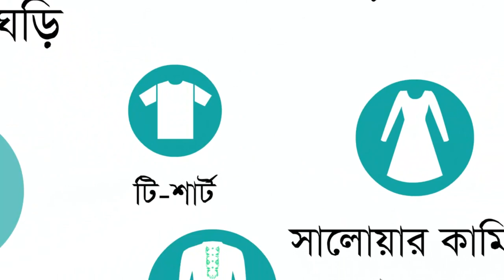Menz Slim Fit Jeans Pants || Ajkerdeal Product Unboxing 2019